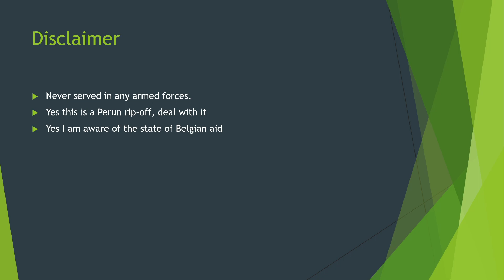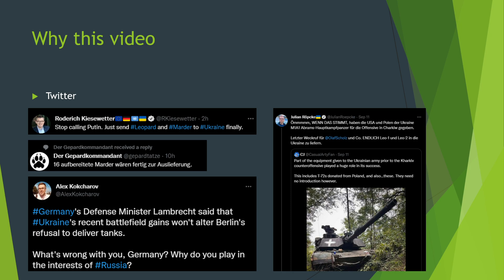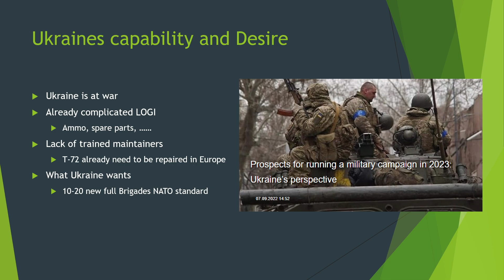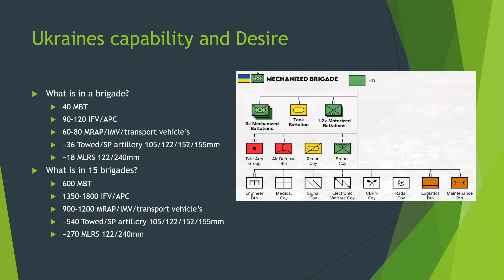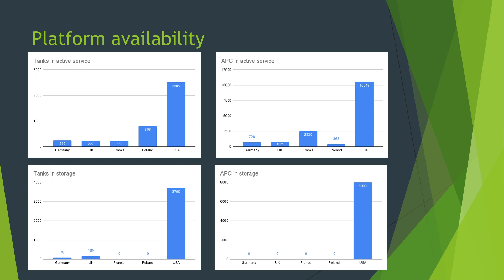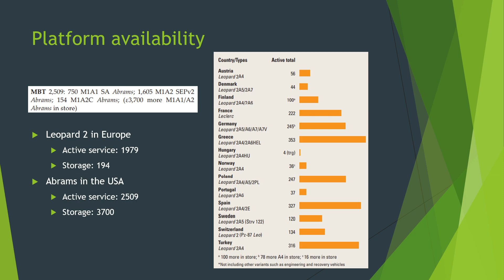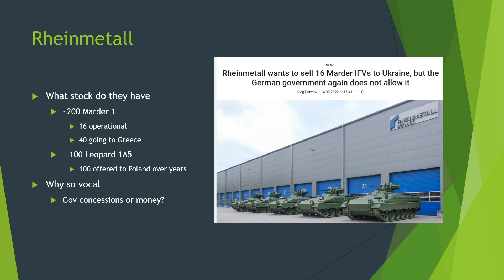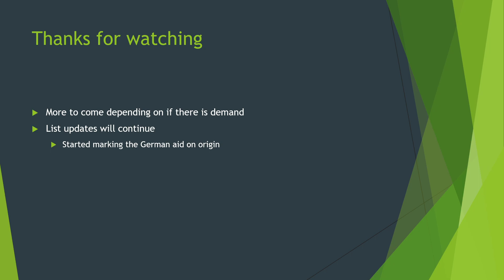Tanks and IFV for Ukraine.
Article on Rheinmetall

Prospects for running a military campaign in 2023: Ukraine’s perspective